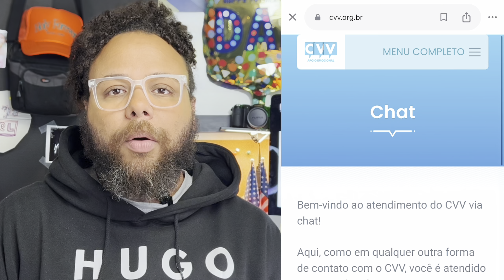Daniel Mastral, Ex-Satanista é encontrado morto | Hugo Gospel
Daniel Mastral, Ex-Satanista é encontrado morto
Escritor famoso entre os evangélicos é autor do Best-sellers “Filho do Fogo “

O renomado teólogo evangélico, escritor e conferencista Daniel Mastral foi encontrado sem vida no quintal de sua residência neste domingo dia (4), em Aldeia da Serra, Barueri (SP). O corpo foi encontrado por um segurança do condomínio, e apresentava um grave ferimento na cabeça. A Polícia Civil investiga o caso e não descarta a possibilidade de um suicídio. Mastral ganhou fama na literatura com a trilogia “Filho do Fogo”, expôs ao mundo sua chocante transição do satanismo ao cristianismo, testemunhando experiências sombrias e a terrível decisão de renunciar ao sacrifício humano.

A vida de Daniel Mastral já havia sido marcada por tragédias devastadoras. Em 2018, seu filho Mikhael, de apenas 15 anos, tirou a própria vida após uma dura e longa batalha contra a depressão, saltando de uma plataforma de trem. Em 2021, a dor se repetiu com a morte súbita de sua esposa, Isabela Mastral, vítima de um infarto fulminante.

No Brasil, o Centro de Valorização da Vida (CVV) oferece suporte emocional 24 horas por dia, e trabalha na prevenção do suicídio. Para buscar ajuda, ligue para o número 188 ou acesse o site do cvv.org.br